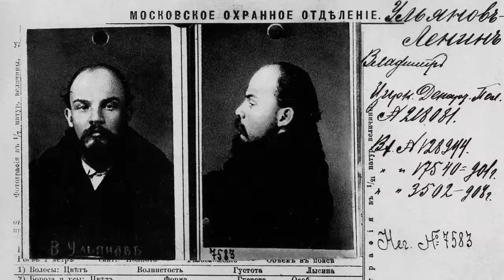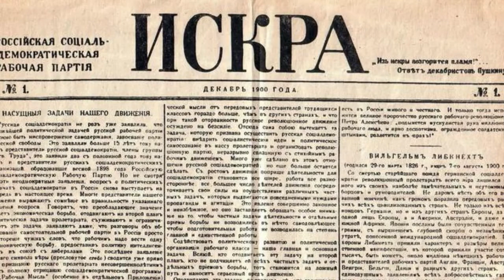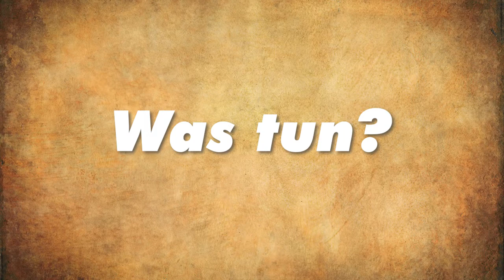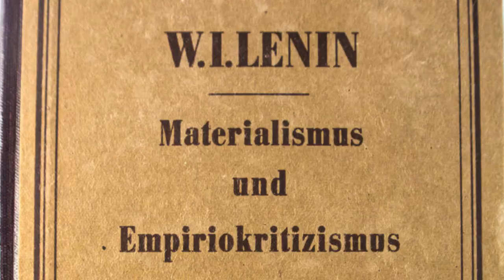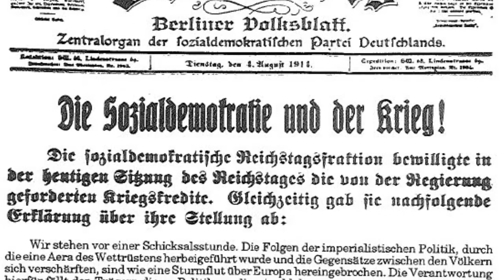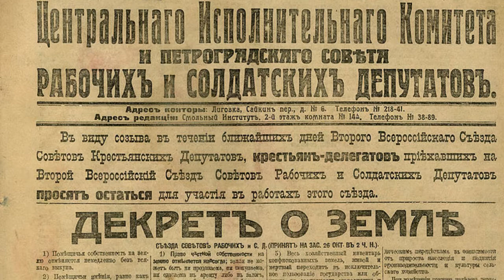Wer war eigentlich Lenin?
Die meisten kennen ihn unter seinem Pseudonym Lenin.

Am 22. April 2020 ist sein 150. Geburtstag, deshalb wollen wir mal sehen, was sich hinter dem weltbekannten Revolutionär verbirgt.